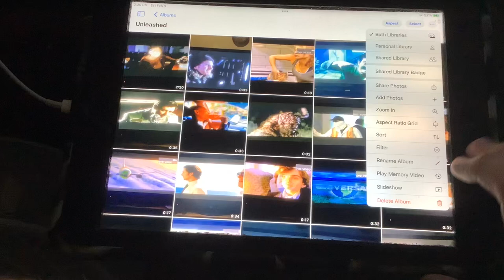Brody watching the opening to unleashed